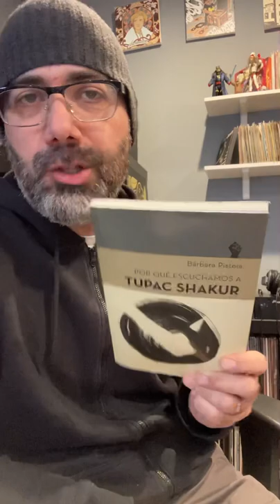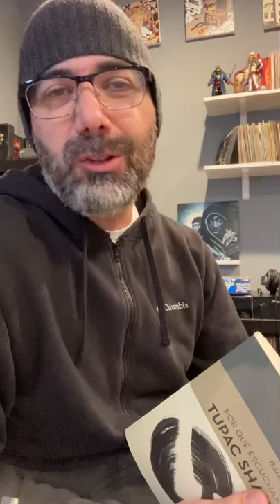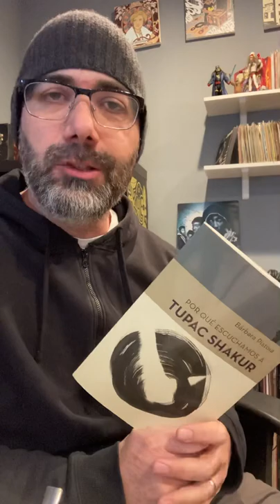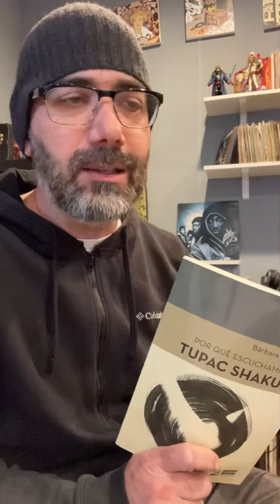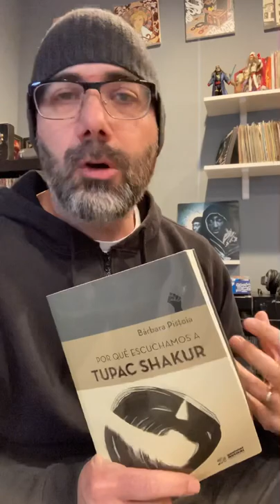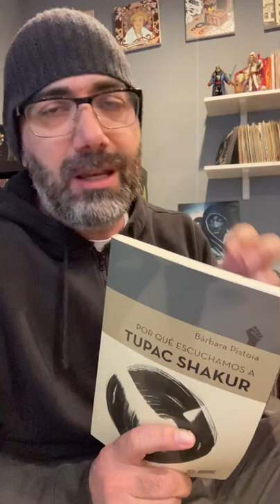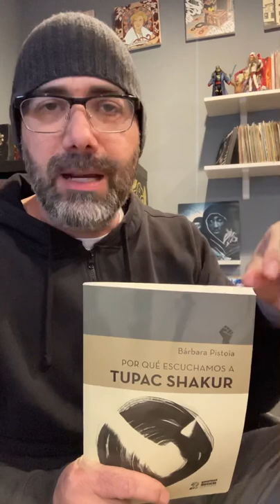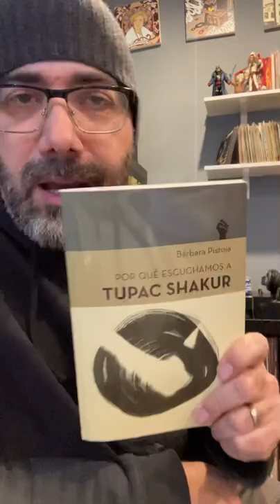Bibliografía complementaria-Ep. 52: Por qué escuchamos a Tupac Shakur de Bárbara Pistoia (Gourmet)